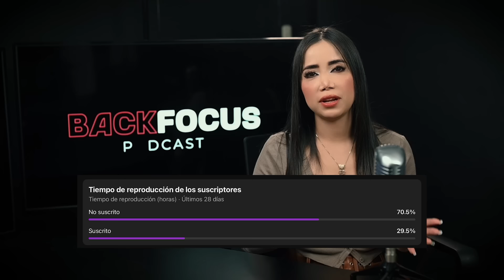CANCHE ZARCO Y RODRIGO ROSALES /Compran SEGUIDORES y VIVEN UNA MENTIRA .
Episodio especia con dos grandes Músicos , referentes Guatemaltecos . Canché Zarco y Rodrigo Rosales nos comparten anécdotas , música y mucho más .

BACKFOCUS PODCAST